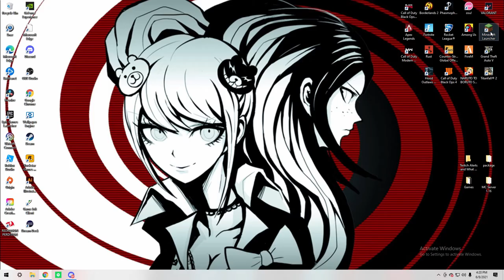Clips That Just Fill the Void - Random Moments #23